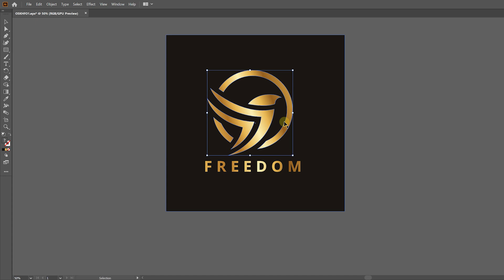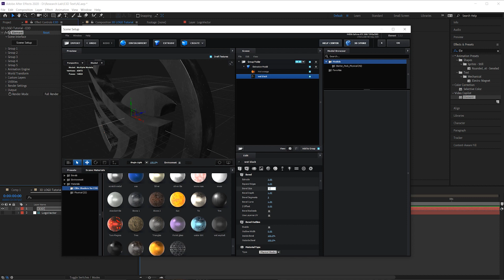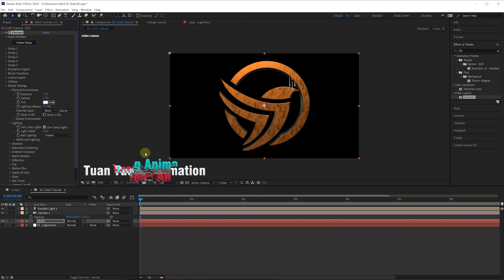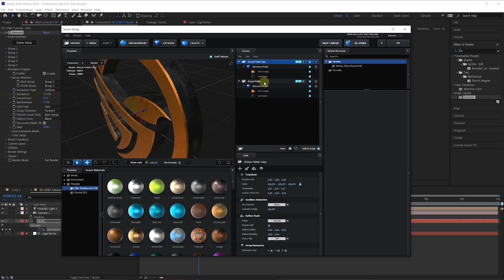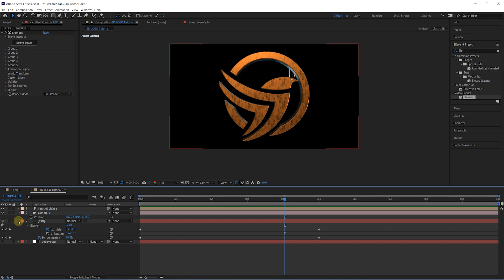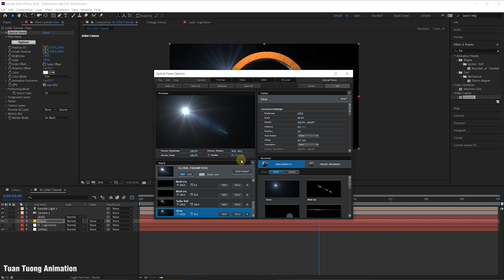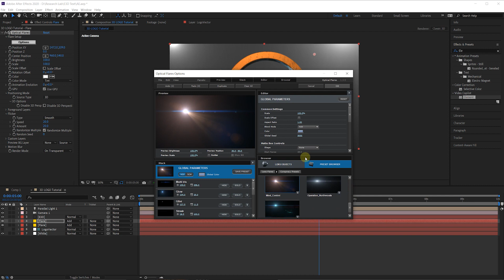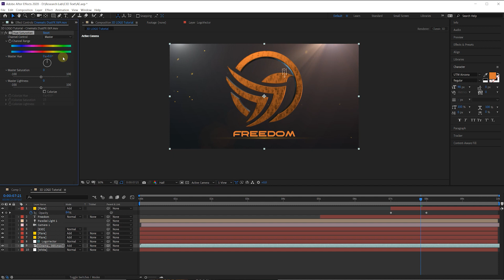AE Tut | Element 3D Logo Tutorial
Xin chào mọi người và các anh em AE motion. Trong video này, mình xin giới thiệu về cách tạo 3D logo dùng Element3D khá đơn giản nhanh và hiệu quả.
Rất mong được sự ủng hộ từ mọi người!